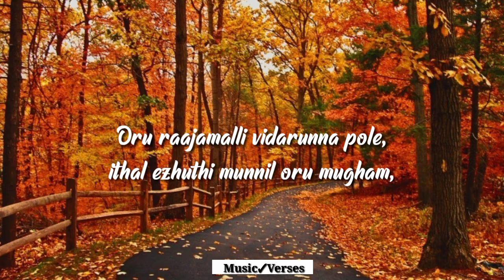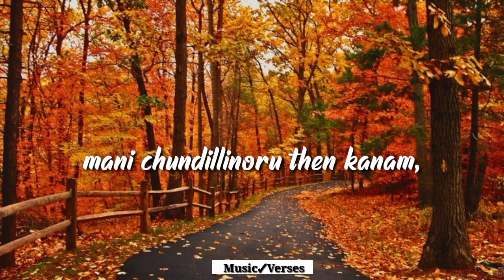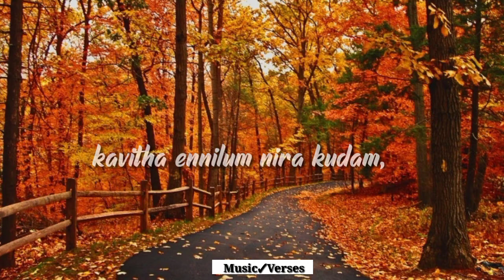Oru Raajamalli Vidarunna pole (Lyrics)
Film : Aniyathi Pravu,
Singer: Sreekumar MG,
Lyrics: GRamesan Nair,
Year : 1997,